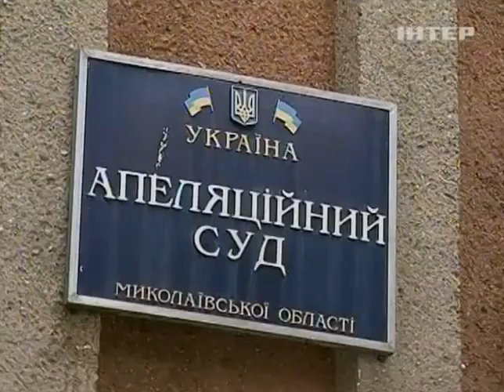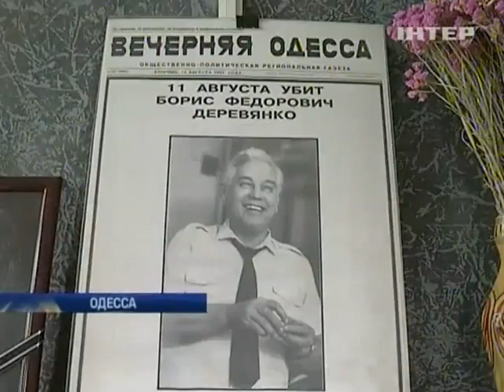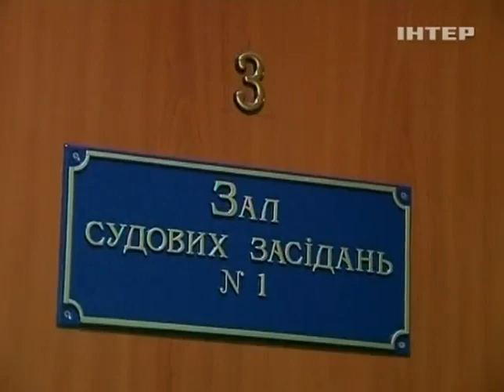В Николаеве заканчивается судебный процесс по делу о...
В Николаеве заканчивается судебный процесс по делу одесской банды киллеров - Подробности - Интер - 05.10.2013

In Nikolaev ends the trial of Odessa gang of killers - Details - inter - 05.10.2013